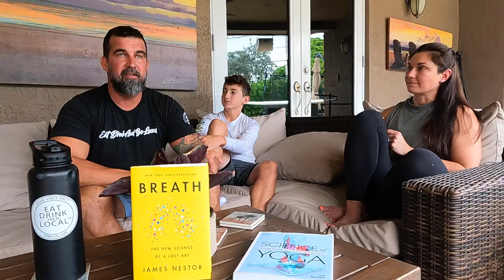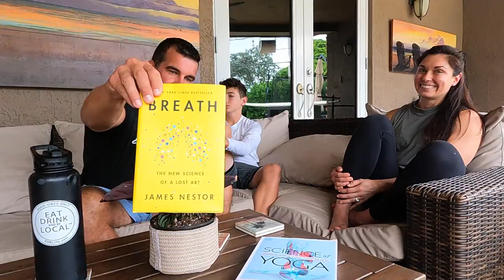EDBLlife Talks: Breathing & Yoga with special guest Brittany of Funky Mudra Yoga Studio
Learn the importance of breathing and benefits of the practice. We dive deep into the inner workings of the techniques and practices that date back centuries. Overcoming injuries, day to day routines, and preventitive care a a few subjects we touch on. Do you have your own routine?

Follow our journey at EDBLlife.com
Check us out on social media @EDBLlife